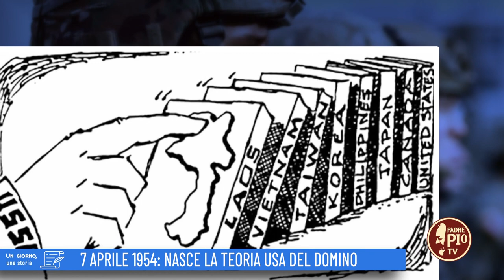7 Aprile 1954: Nasce la teoria Usa del domino (Un giorno, una storia 7 Aprile 2022)